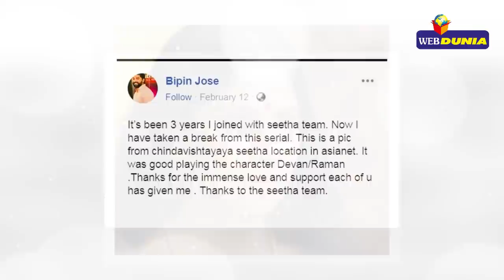സീത കൂടുതല്‍ പൊട്ടിത്തെറിയിലേക്കോ? കൈവിട്ട കളിയിലേക്ക് കാര്യങ്ങള്‍ !